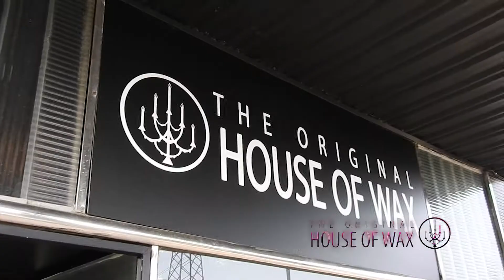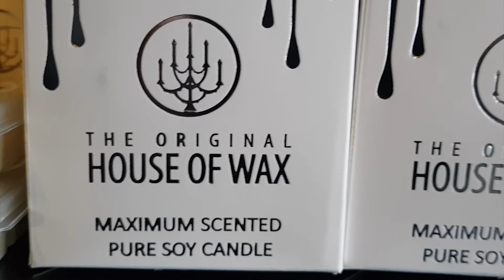3/3 TOHOW S04 Ep06 - Smart Money - Maria gets Micro Blading money washing House Of Wax TV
DAVID EXPLORES THE TRUTH BEHIND THE BILLIONAIRES CLUB WHO DONATE 99 PERCENT OF THEIR WAGE TO CHARITY, MICHAEL MEETS MARIA FOR A MICRO BLADING APPOINTMENT TO GIVE MARIA NEW BROWS SHE DESPERATELY NEEDS.
Watch The Original House Of Wax Season 04 [Television Series as seen on Channel 31 Melbourne (#44 on your TV) airing weekly also returning to Channel 44 Adelaide on all week
Store located in Melbourne, Victoria, Australia